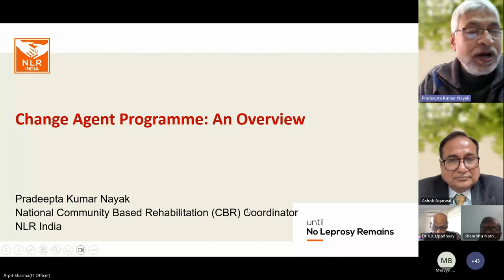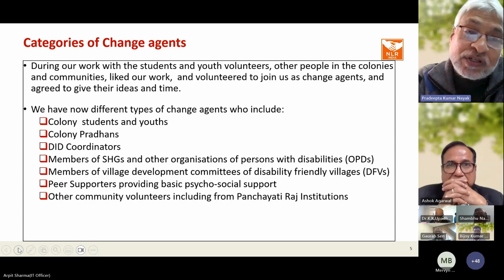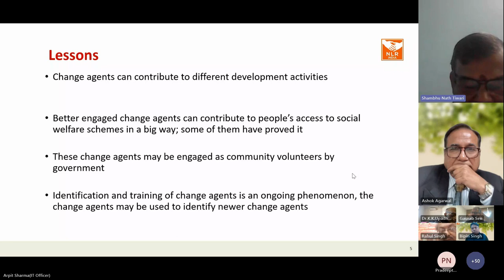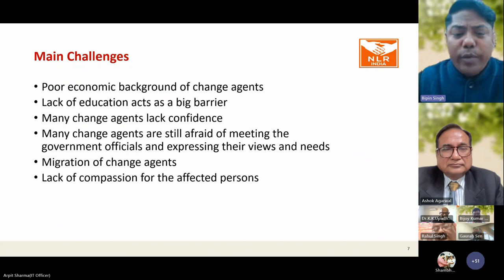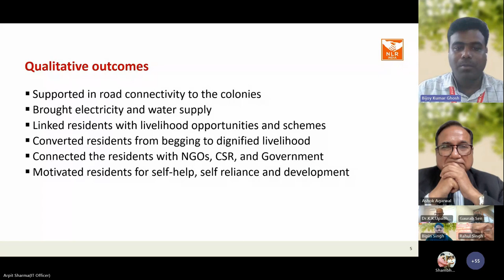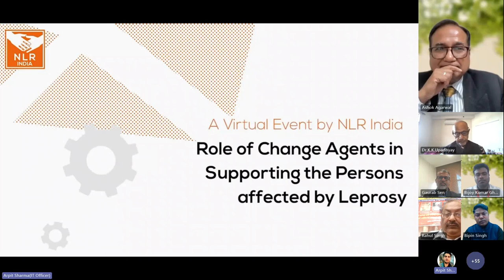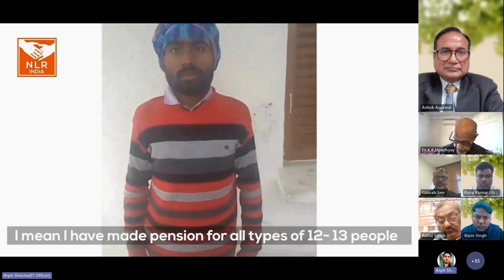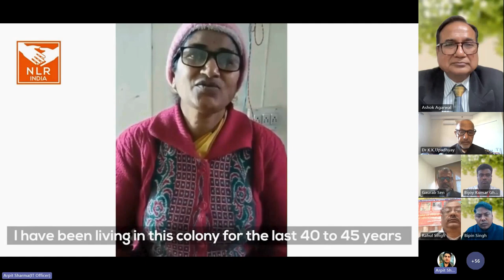Role of Change Agents in Supporting Persons Affected by Leprosy